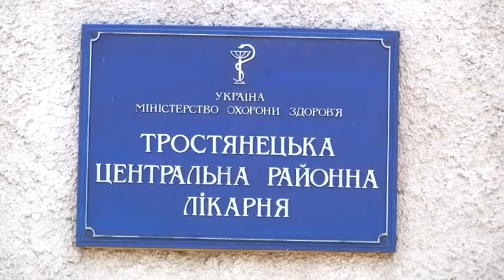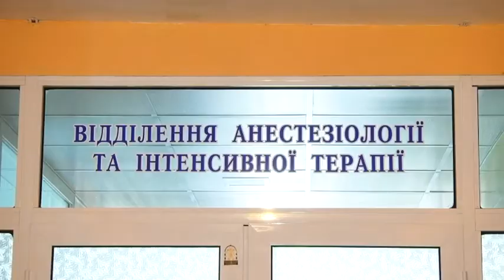NN 190619 DTP 4 ZAGYBLYH